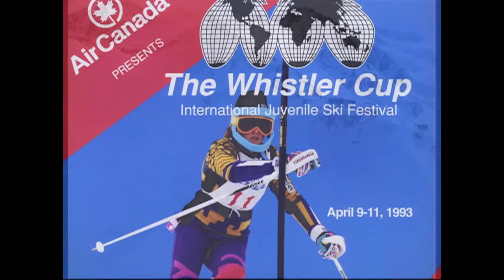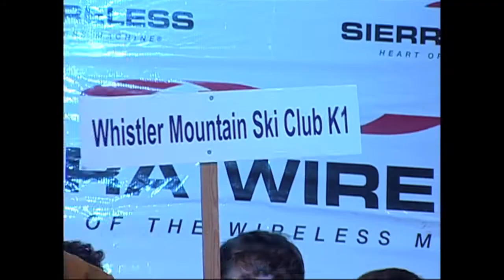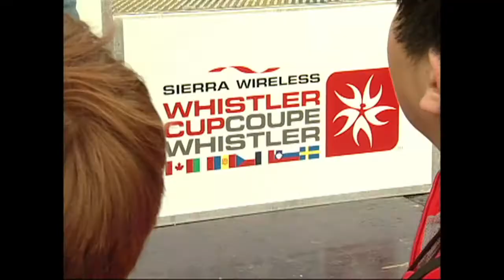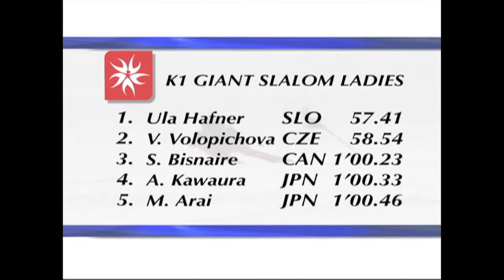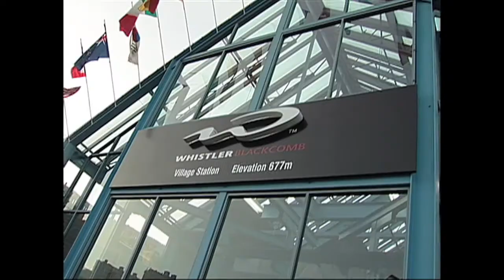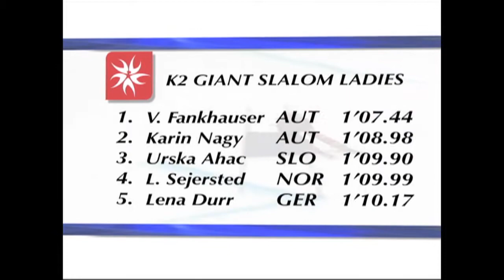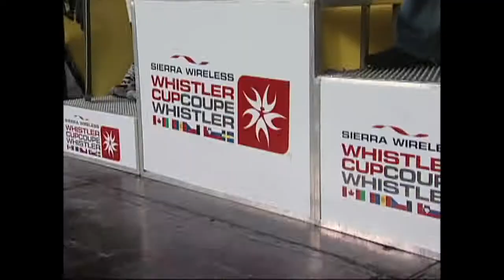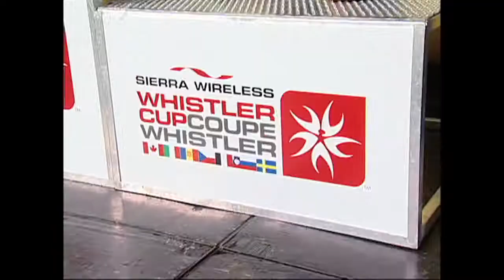Whistler Cup 2006 - Shaw TV Vancouver and Whistler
The Whistler Cup is an international youth ski race taking place in Whistler, BC each April.
The Whistler Cup was created by Max Meier, the parent of a young Whistler ski racer. He and the Whistler Mountain Ski Club Program Director at the time, Joze Sparovec, were inspired to bring an international juvenile ski race to Canada. With the help of the third founder, Jim Yeates, the inaugural Whistler Cup was held in 1993 and has grown in stature and influence.
The Whistler Cup has a long track record of showcasing future stars. Former participants include the USA’s Lindsey Vonn and Mikaela Shiffrin, Slovenia’s Tina Maze, and Austrian champions Anna Veith (Fenninger) and Marcel Hirscher. Many of Canada’s biggest World Cup and Olympic alpine and ski-cross stars have also graced the event over the years, experiencing international competition for the first time on their journey toward success on the world stage.